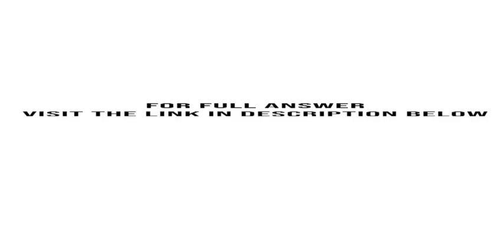Rowan Company has a net profit margin of 8.3 percent debt ratio of 45 percent total assets of 4 157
Rowan Company has a net profit margin of 8.3 percent, debt ratio of 45 percent, total assets of $4,157,550, and sales of $6,852,654. If the company has a dividend payout ratio of 67 percent, what is its sustainable growth rate?...